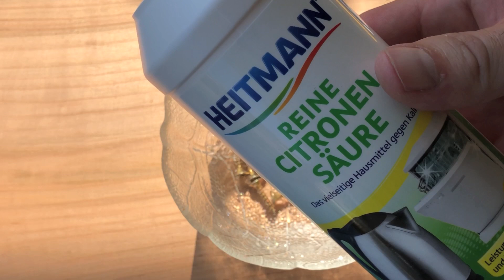How to remove zinc and burnish steel at home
In todays video I'll be showing you how to remove zinc and burnish steel at home.

Needed items:
glas or plastic bowl
citric acid
gloves
safety glasses
soap
water
time

I hope you enjoy the video and it is useful.